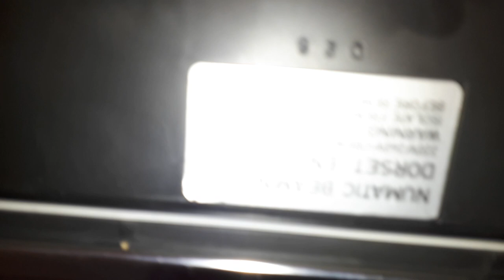Numatic Henry hvr200 with rare power head